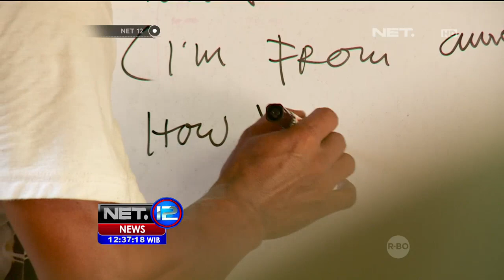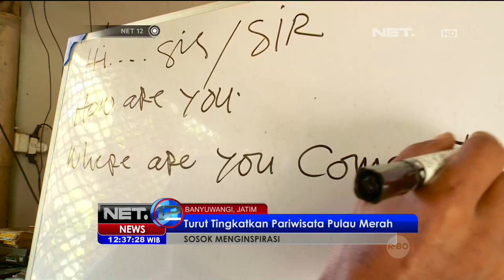Pulau Merah, Pulau dengan Ombak yang Indah bagi Peselancar - NET12